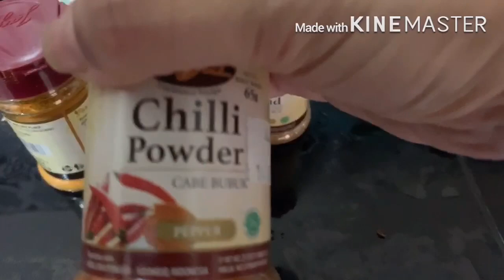Mix Marriage Indonesia 🇲🇨 - Pakistan 🇵🇰 || Easy Biryani recipe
Don’t missed it our new video, it’ll be more interesting and fun.
Enjoy & have an amazing day ❤️

Facebook : Tammy Santosa Fatima Qazi